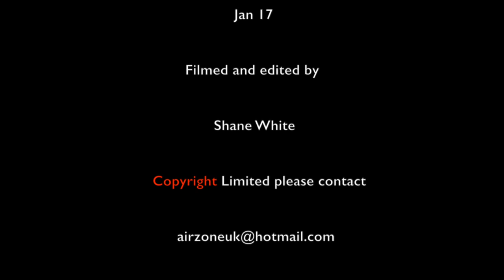Meldon viaduct Devon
Managed to get a gap in the weather to capture this amazing feat of engineering in all its glory.